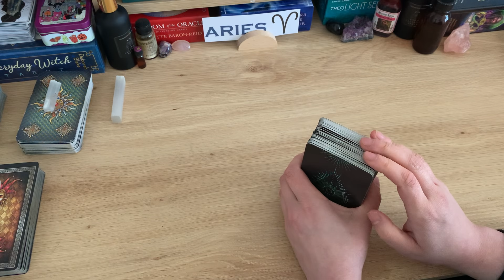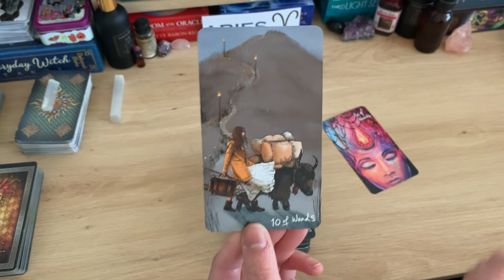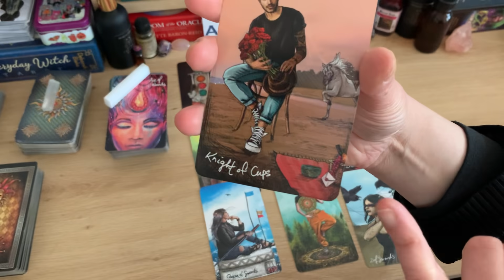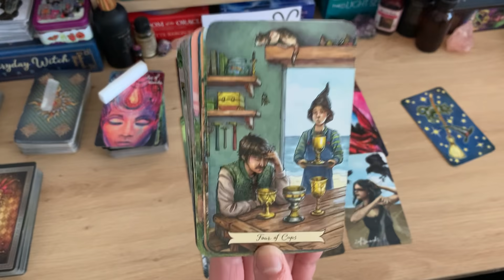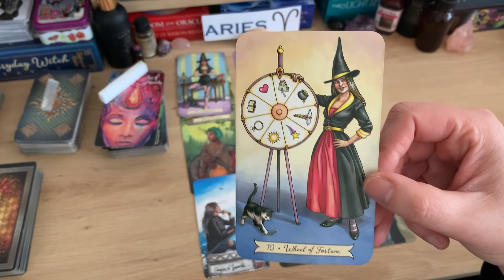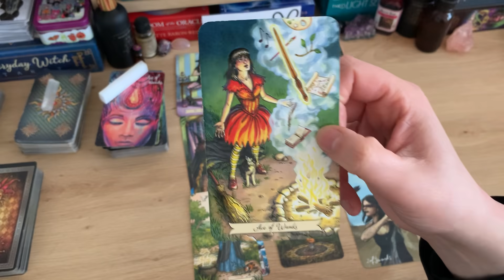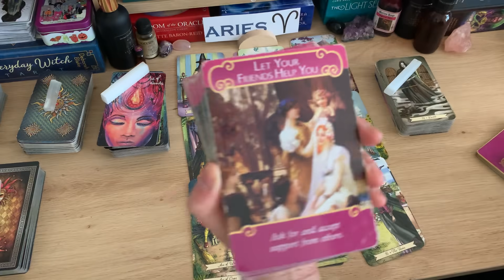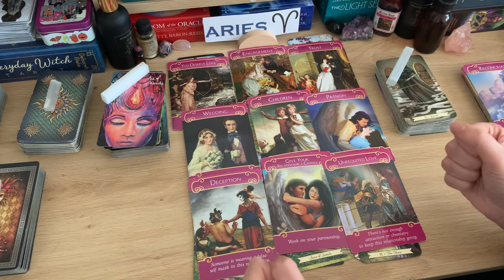ARIES ♈️💗 MAKING A RETURN AFTER A TOWER MOMENT - THEY WERE NOT HONEST 💬❤️‍🩹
💘 HELLO ARIES AND WELCOME TO YOUR WEEKLY LOVE READING 💘

*Rent extended: $4US (View as many times as you want for 1 week!)
*Purchase extended $5US (Yours for life! Watch as many times as you want!)
Purchase price may slightly alter due to currency conversion depending on where you live.

***UPDATE ABOUT PERSONAL READINGS*** Bookings for personal readings are temporarily closed. This will NOT affect those who have already booked with me and are awaiting for their personal reading, I'm just not taking any new bookings until mid-November.